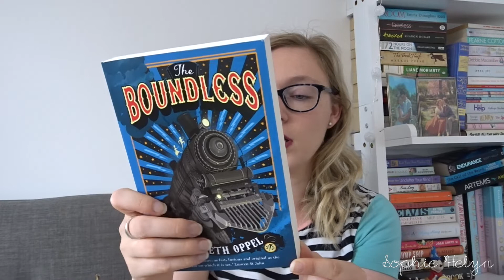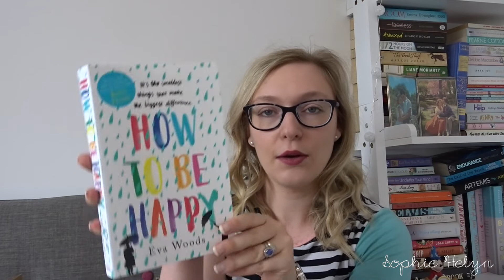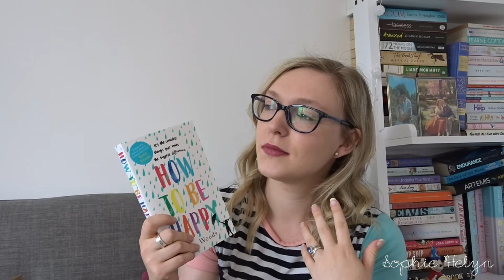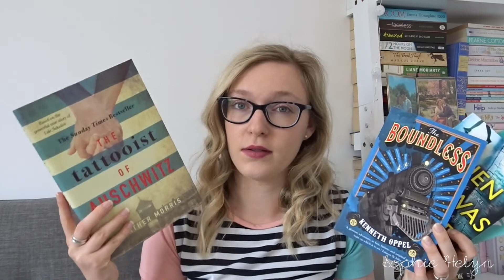My Husband Buys My Books | Sophie Helyn